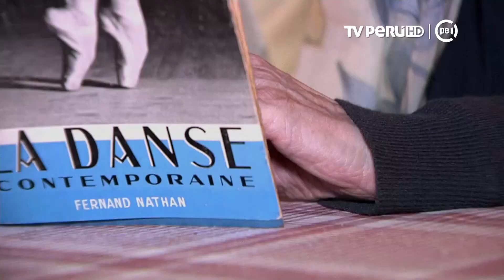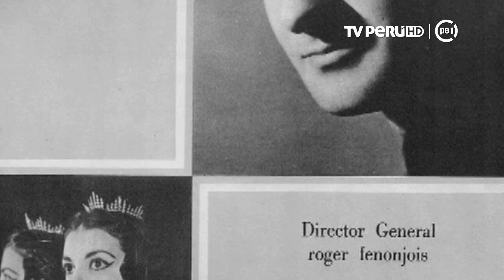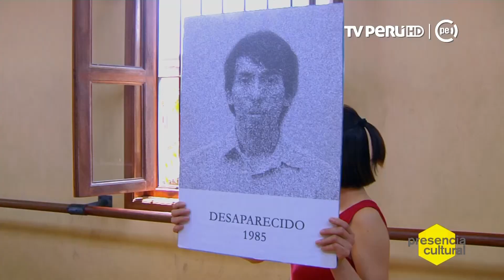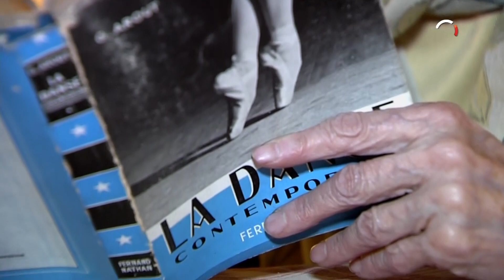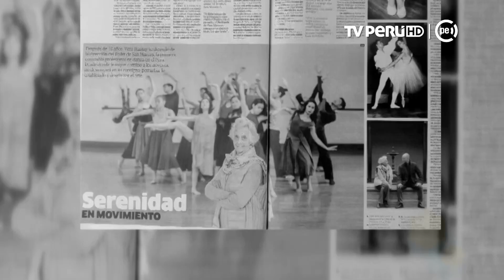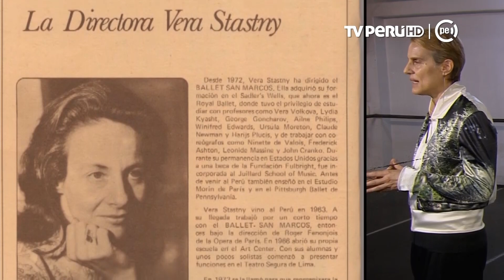Presencia Cultural (TV Perú) - Homenaje a Vera Stastny - 17/11/2018